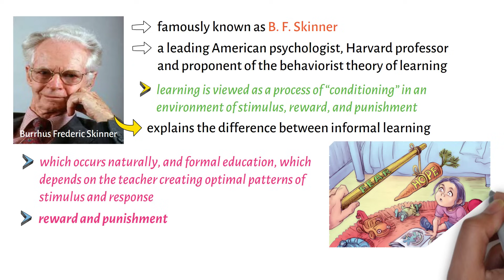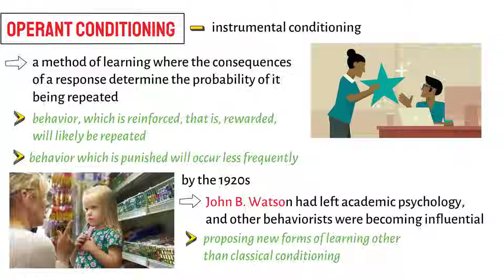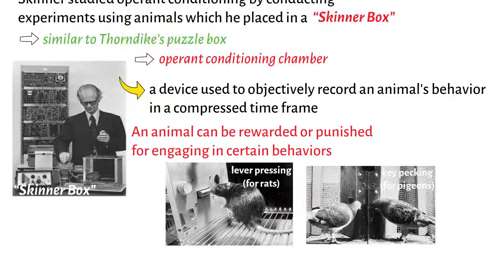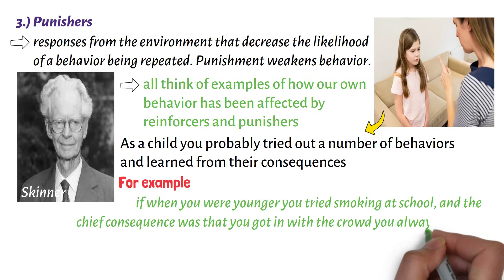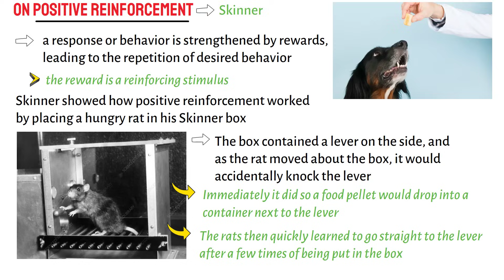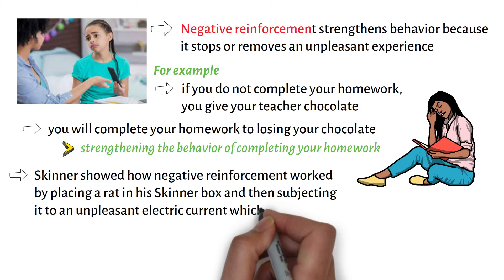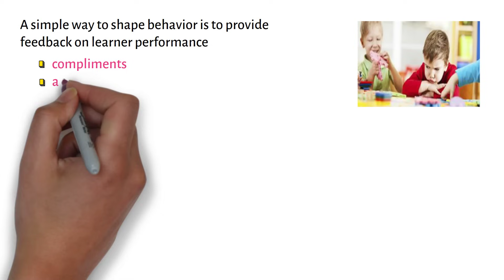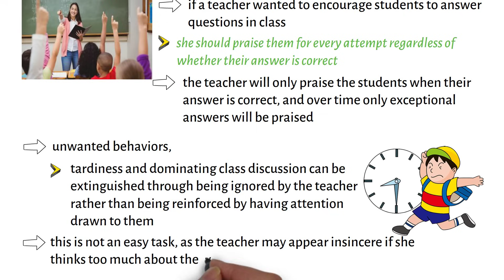Skinner’s Theory of Behaviorism: Key Concepts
This video lecture discusses B. F. Skinner's theory of behaviorism.

Thanks! PHILO-notes